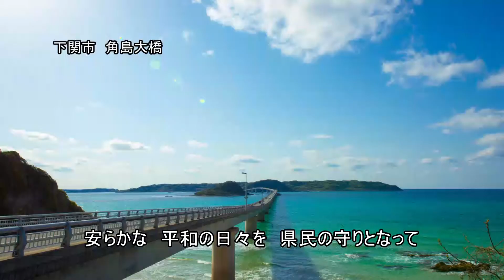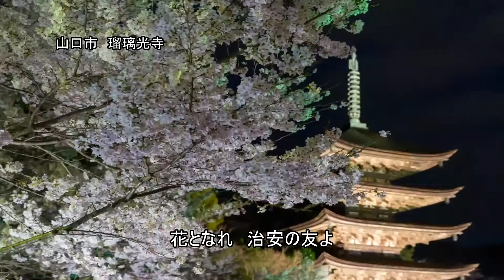オータムコンサート １３ 〜アンコール 警察歌（治安の友よ）